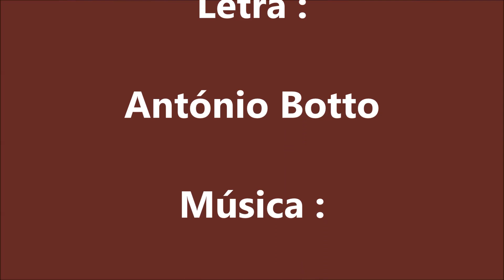Os 3 de Portugal - Triste Cantiga de Amor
Os 3 de Portugal e ? , " Triste Cantiga de Amor "...autores : António Botto e música Popular (também atribuida a Alberto Costa)...